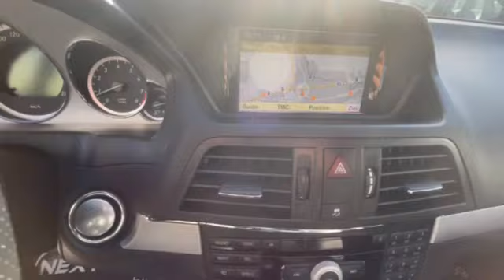Mercedes-Benz E 350 CGI ТОП СЪСТОЯНИЕ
⚈Дата на производство: 11.2009г.
⚈ Цена: 29 990лв. или по 420 лв./мес.
⚈ Тип двигател: Бензинов
⚈ Мощност: 292 к.с.
⚈ Евростандарт: Евро 5
⚈ Скоростна кутия: Автоматична
⚈Пробег: 215 000 км
Нов Внос Швейцария ! ! ! Собствен лизинг ! ! ! Гарантиран произход ! ! ! 100 % доказуем реален пробег ! ! ! Автомобила е в ПЕРФЕКТНО техническо и визуално състояние! ! ! ПЕРФЕКТНА РАБОТА НА МОТОР и СКОРОСТИ ! ! ! Работещ климатроник , ПЕРФЕКТНА ходова част , ПЕРФЕКТНА работа на всички системи и екстри по автомобила , 4 бр отлични гуми , два ключа ! ! ! ТЕСТ ДРАЙВ ! ! ! Автокъща NEXT AUTO предалага за своите клиенти застр. ГO, Kаско с голям % отстъпка и съдействие за регистрация в КАТ! ! ! ! ! ! Възможност за подръжка в собствен сервиз на Автокъщата! ! ! Лизинг! ! !